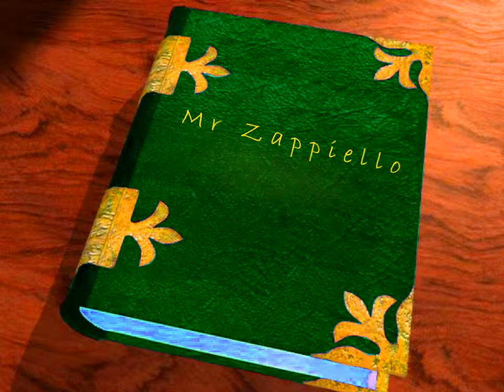Zaz, singing "Éblouie par la nuit"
Real name: Isabelle Geffroy (born 1 May 1980 in Tours, France), better known by the nickname Zaz, is a French singer mixing jazzy styles, French variety, soul and acoustic. She is famous for her hit "Je Veux", from her first album, Zaz, released on 10 May 2010
Fantastic singer, so young and yet so effortlessly gives a song such life.